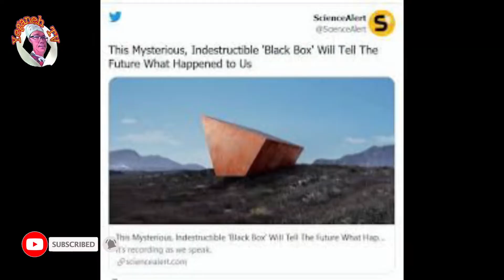جعبه سیاه زمین کجاست؟ آیا از ما جاسوسی میکنند ؟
سلام دوستان به کانال خودتان خوش امدید کانال را سابسکرایب کرده و ایکون زنگ را بزنید تا از ویدو های جدید ما با خبر شوید با گذاشتن کامنت نظرات و انتقادات خود را به ما اعلام کرده و در بهبود و کیفیت ویدو به ما کمک کنید